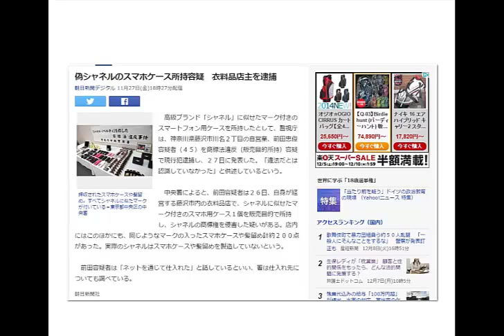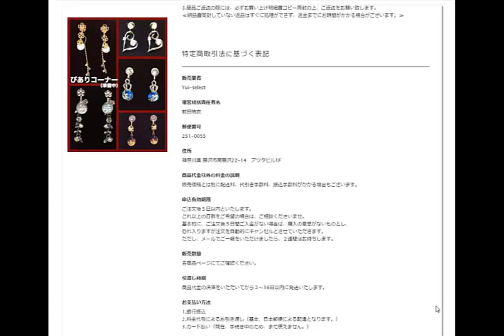偽シャネルのスマホケースで逮捕転売アカデミーamazon輸出ノウハウ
1日10分で月10万を稼ぐ！amazon輸出ビジネスがわかる無料セミナー

前田祐衣
郵便番号
251-0055
住所
神奈川県 藤沢市南藤沢22-14　アツタビル1F

神奈川県藤沢市川名２丁目の自営業、前田忠俊容疑者（４５）を商標法違反（販売目的所持）容疑で現行犯逮捕